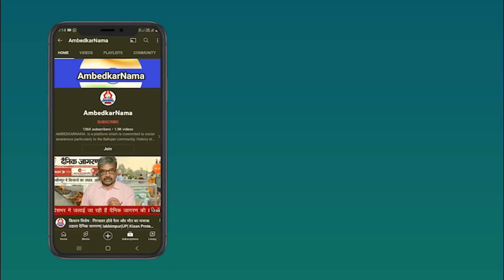टार्गेट पूरा करने के चक्कर में बेचारे दारोग़ाजी किसी स्टिंग मास्टर का टार्गेट बन गये थे- ज़ैग़म मुर्तज़ा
ज़ैग़म मुर्तज़ा की पुलिसनामा यहां से भी ले सकते हैं-
राजपाल एण्ड सन्ज़
1590, मदरसा रोड, कश्मीरी गेट, दिल्ली-110006
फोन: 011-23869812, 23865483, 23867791